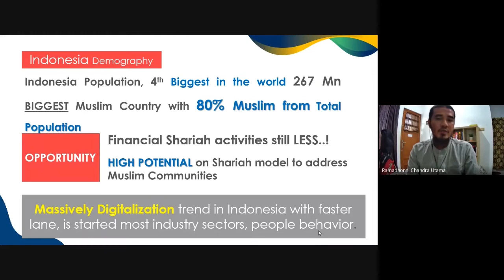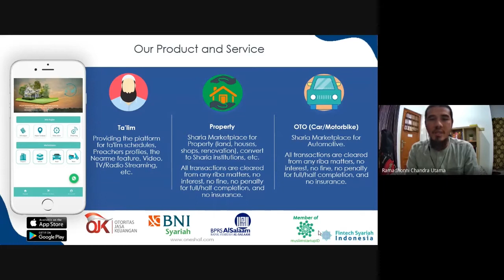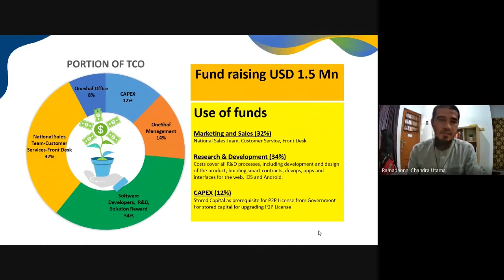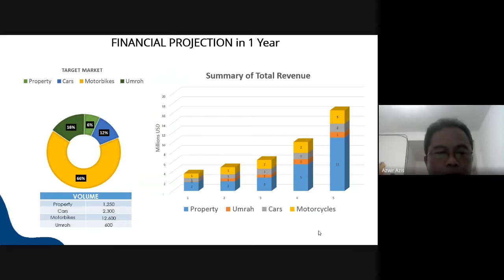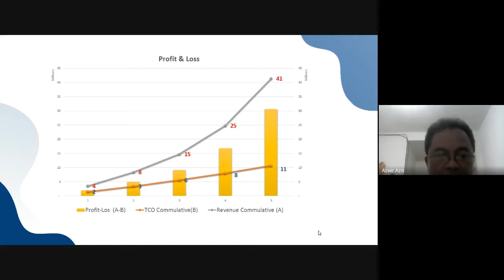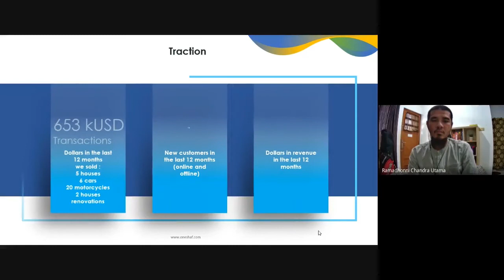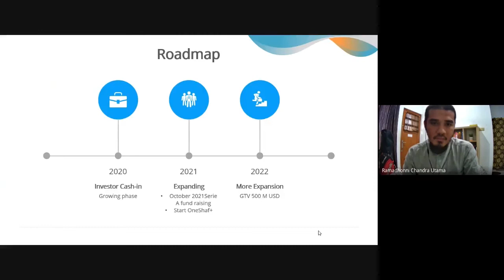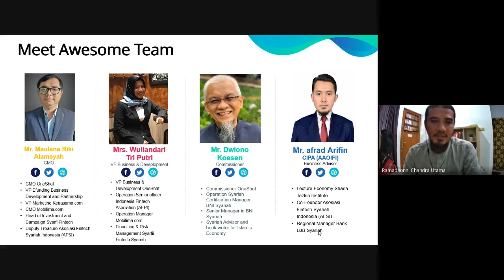Islamic Fintech Week 2020 - The Pitch 25 - OneShaf: Super-Apps Sharia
Hosted by the Islamic Fintech Alliance (IFA) and Elmangos Ventures, The Pitch, an online investor matching initiative during the final day of Islamic Fintech Week 2020 virtual event, is born to aggregate a pre-screened selection of the best Islamic fintech startups from across the world direct to potential investors and the process is simple. The Pitch provided innovative firms the opportunity to pitch live to industry leading VC's, angel groups, and ECF firms and accelerate their growth as an industry leader.